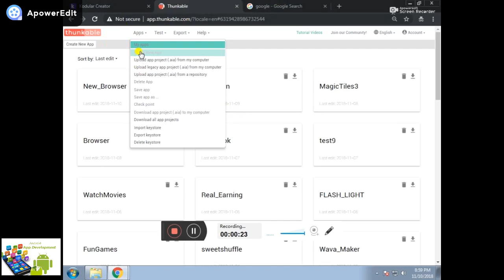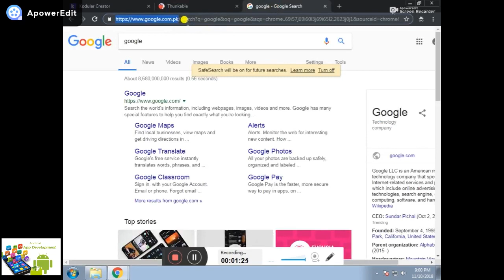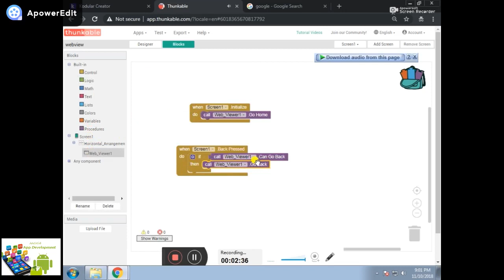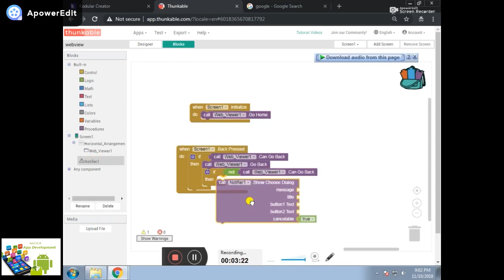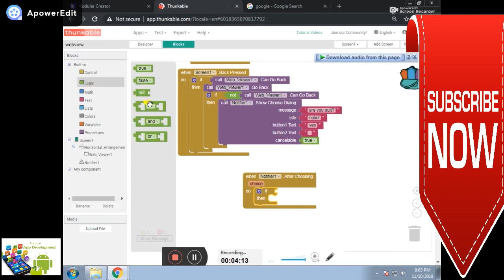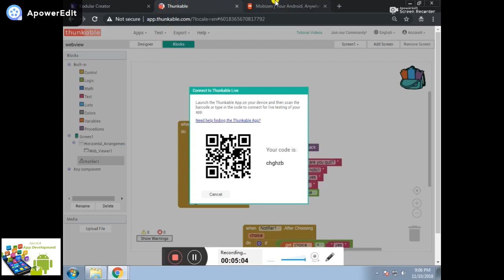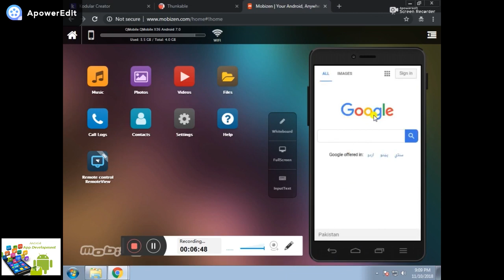how to solve web view back press white screen problem in thunkable